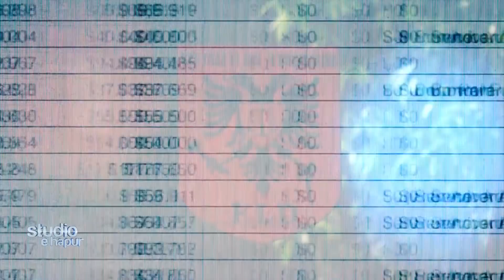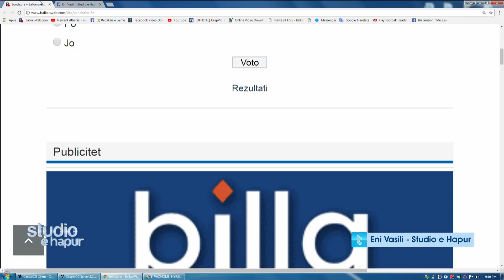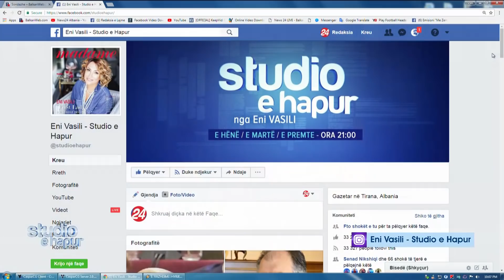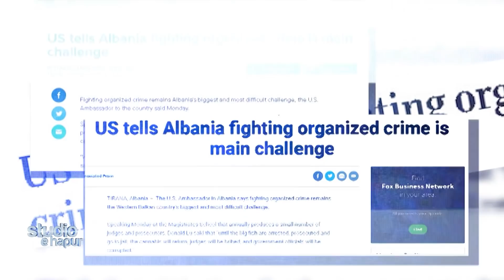"Pusho, Pusho" sherr mes deputetëve për deklaratat e ambasadorit LU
Emisioni "Studio e hapur" ne News24 - 2 tetor, 2017